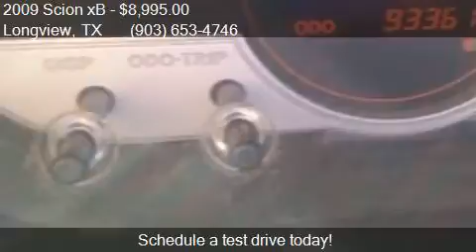2009 Scion xB for sale in Longview, TX 75604 at Premier Aut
This 2009 Scion xB  is for sale in Longview, TX 75604 at Premier Auto Group.

Engine: 2.4L I4
Transmission: Automatic 4-Speed
Color: Stingray Metallic
Mileage: 93352
Contact Premier Auto Group 1600 W Marshall Ave. Longview, TX 75604 to test drive this 2009 Scion xB  today.